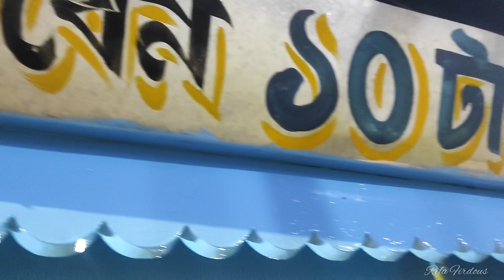Coochbehar Cheapest Hotel Only 300/- For Two| 150/-per head Room Rate|Coochbehar Rashmela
Hello Friends I'm Rifa. I'll show you the travel series. You can gather information about Homestay at reasonable rate. Also show the Coochbehar Hotel at Reasonable price. And this video includes hotel review. We stayed at Dayamoyee Lodge . So Any inquiry massage me on Facebook/Instagram. Link is given below:-

Address:-
Abason

Cooch Behar Rash Mela 2023
কোচবিহার রাস মেলা 2023
Biggest Rash Mela in West Bengal
Ras mela
Biggest fair in Northeast India
Biggest fair in West Bengal
Cooch Behar Rash Mela Program
Cooch Behar Rash Mela
Rash Mela 2023
রাস মেলা
Cooch Behar Modan Mohan Bari
Biggest Hindu religious fair
Coochbehar News
Rash Mela
কোচবিহার মদনমোহন বাড়ি
Cooch Behar Rash Mela date